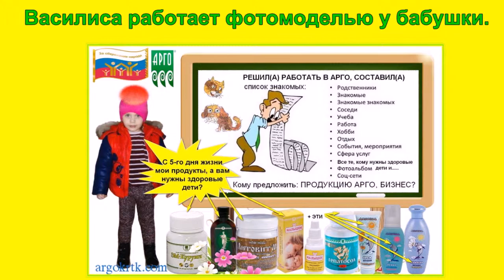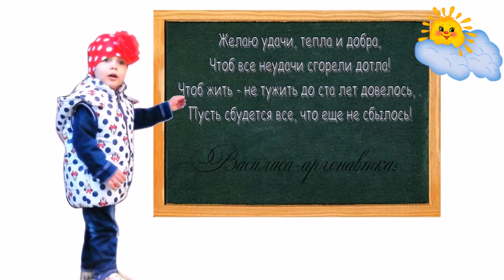С ДНЁМ ЗАЩИТЫ ДЕТЕЙ! 1 июня 2017 года.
1 июня — праздник всех детей.
Ярко светит солнышко
На планете всей.
Дети — цветы жизни,
Дети — наше всё!
Поздравляем, милые,
С вами так тепло.
Вам желаем счастья,
Радости в глазах.
Нет созданий краше,
Очень любим вас!